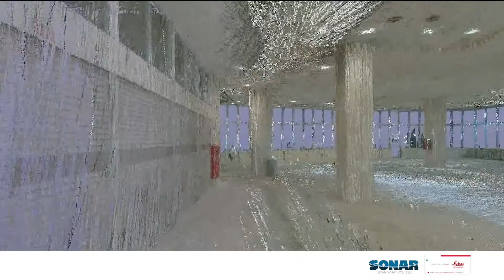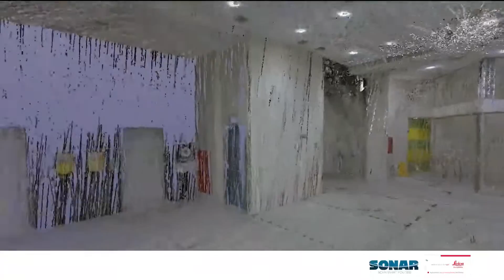BLK2GO Untuk Pengukuran Dan Pemodelan 3 Dimensi Mall Metro Cipulir